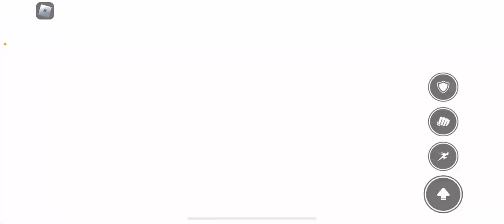SO LOUD PART:2